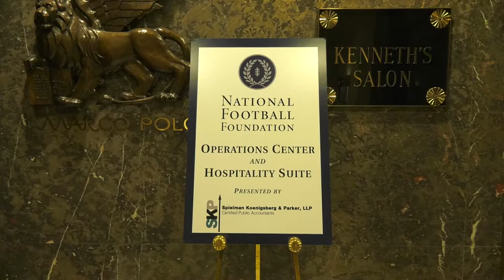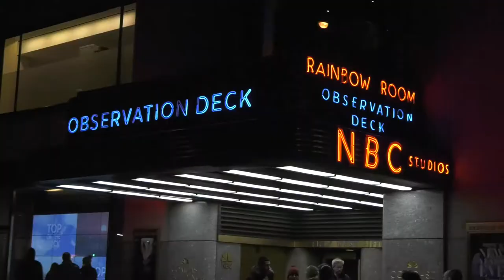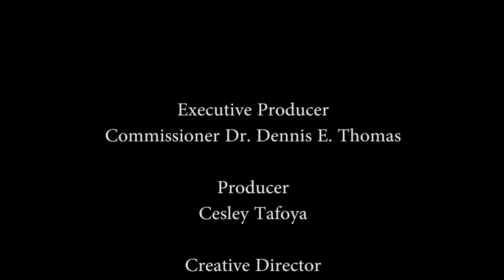The MEAC Goes to NYC for the National Football Foundation